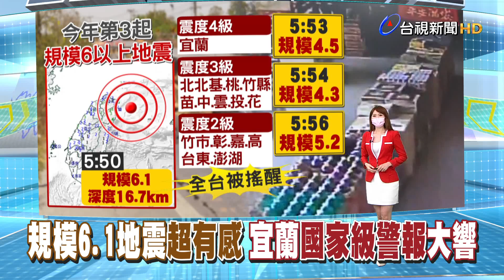宜蘭震度4級!國家級警報大響 孩童被嚇到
清晨台灣東方海域連續發生地震，六分鐘 連四震，嚇醒不少人，最大的一起地震發生在5點50分，規模達到6.1，宜蘭震度4級，觸發國家級警報，隨後又發生兩起小區域地震，規模也有4以上，到了5點56分再度發生規模5.2地震，震央同樣在台灣東方海域，宜蘭最大震度3級。地震測報中心表示，今年已經有三起地震規模超過6以上，追平年平均值，接下來1、2週內，不排除還會有規模4到5的餘震發生。